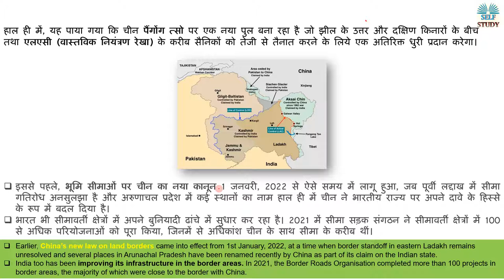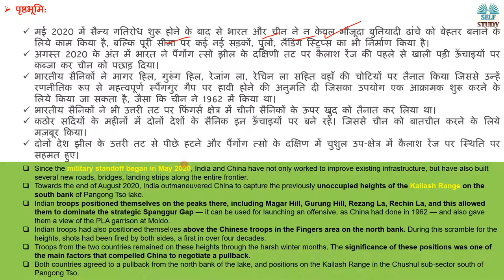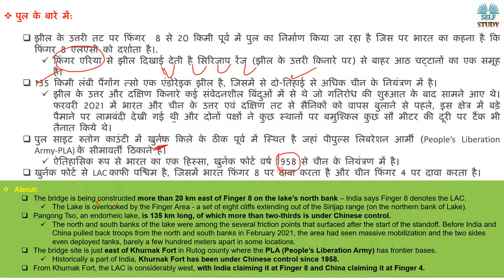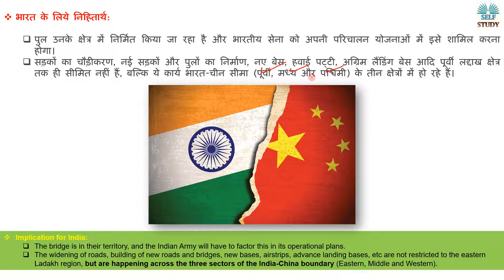चीन ने पैंगोंग झील पर बनाया पुल | China Builds Bridge across Pangong Lake | Analysis By Ajay Kumar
हाल ही में, यह पाया गया कि चीन पैंगोंग त्सो पर एक नया पुल बना रहा है जो झील के उत्तर और दक्षिण किनारों के बीच तथा एलएसी (वास्तविक नियंत्रण रेखा) के करीब सैनिकों को तेजी से तैनात करने के लिये एक अतिरिक्त धुरी प्रदान करेगा।
Recently, it was found that China is building a new bridge on Pangong Tso which will provide an additional axis to deploy troops faster between the north and south banks of the lake, and closer to the LAC (Line of Actual Control).